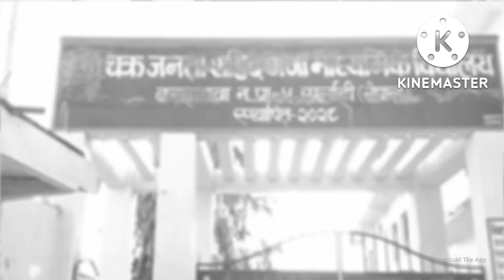Trailer: The Oldest Place.... of Barahathwa Coming Soon on YouTube...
Watch it know